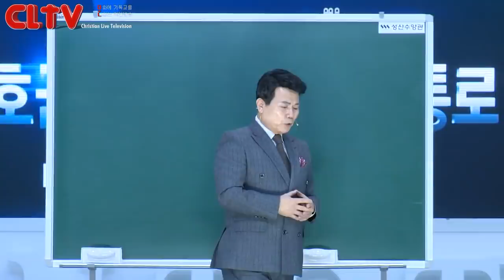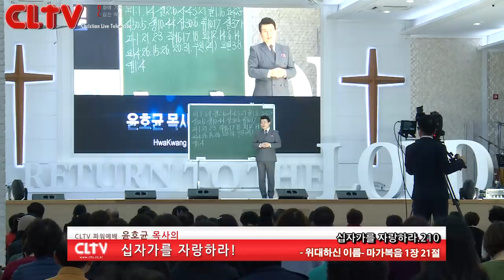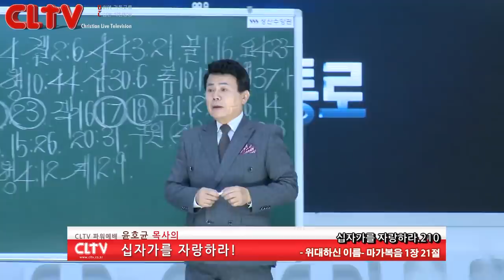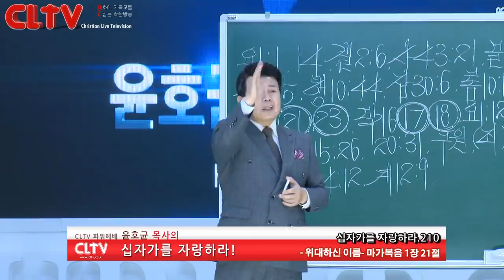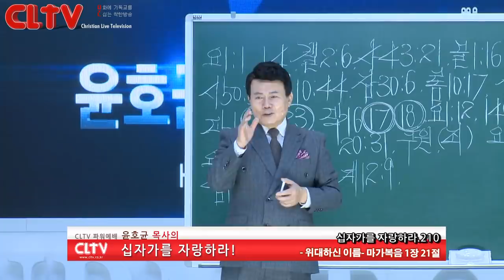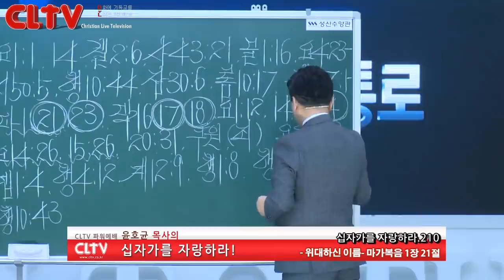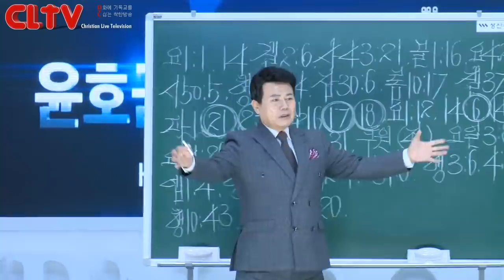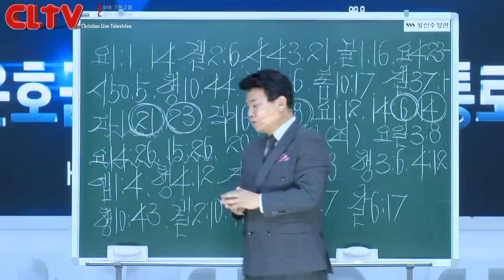CLTV 파워예배ㅣ십자가를 자랑하라(210회)ㅣ'위대하신 이름'ㅣ화광교회(윤호균 목사)